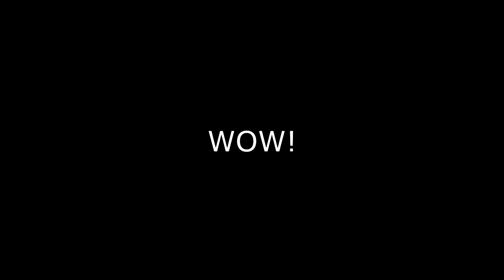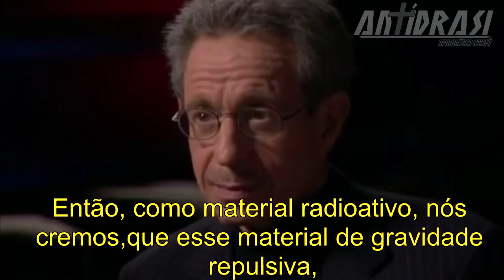O Universo Não Pode Ser Eterno no Passado - Alan Guth - Closer To Truth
O Grande Cosmólogo Alan Guth, talvez a maior autoridade em Cosmologia de nossa época, mas que esta com certeza entre os 5 mais entendidos, fala sobre a possibilidade de eternidade ou finitude do universo e também de sua teoria, a inflação no Closer To Truth ao saudoso Lawrence Kuhn. Isso é também uma referencia indireta que ele faz quando diz que podemos provar matematicamente que a infinitude no passado é impossível, a o teorema desenvolveu com Alvin Bord e Alexander Vilenkin.
Ele também fala do multiverso que desembocaria no inflação. é muito interessante. a inflação pareci descrever a pre-historia do universo talvez "antes" do Big Bang do universo observável.
Outras questões relacionadas são: multiverso, gravidade repulsiva, escatologia física, física de partículas;

tags extras: cosmologia, inflação, big bang, multiverso, universo finito, universo não é eterno, começou